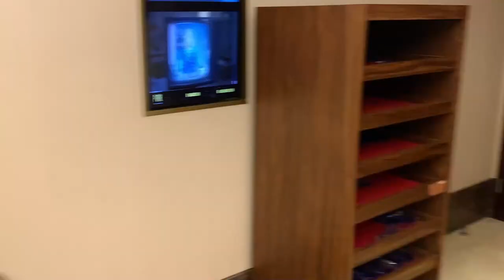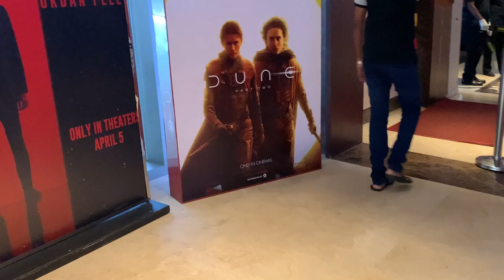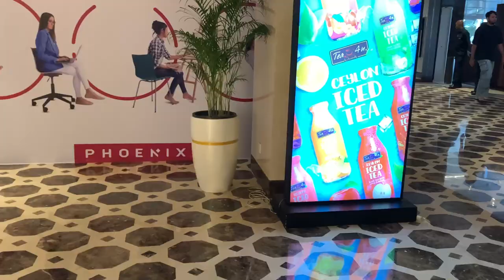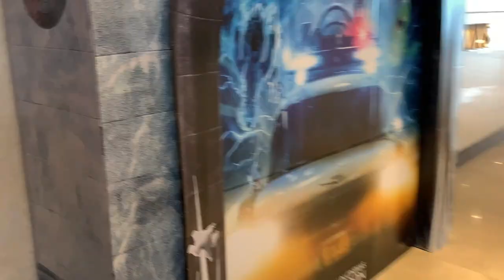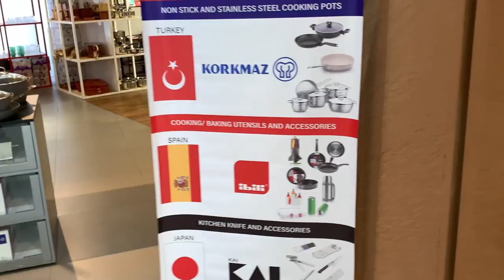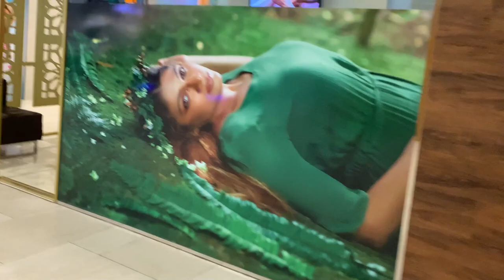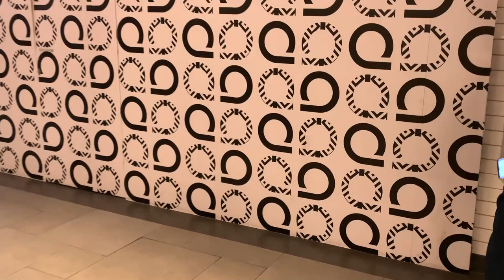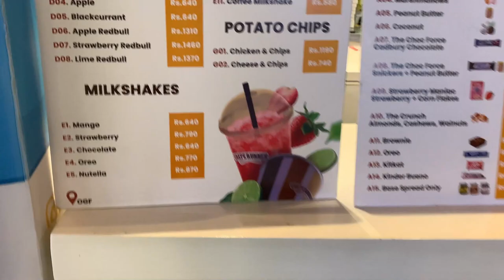One Galle Face Mall එකෙ පොඩි රවුමක් | short vlog 1